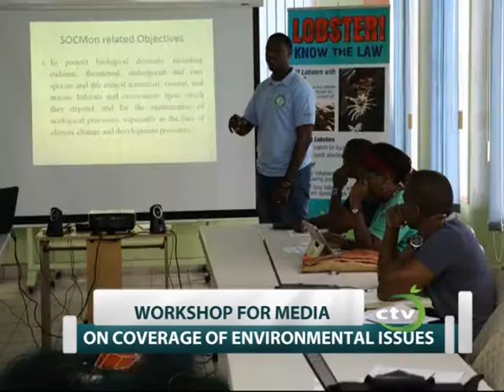St. Lucia media engaged on environmental issues in the south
The St. Lucia National Trust and the Fisheries Department have begun an engagement with the local media in the hope this will draw greater attention to environmental issues throughout the island. The immediate focus was on marine reserves/sites in the south.